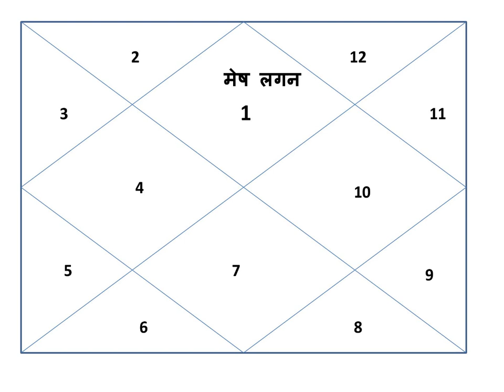मेष लग्न में शनि का फल | मेष लग्न बारहों भाव में शनि का फल | Shani In Aries Ascendant